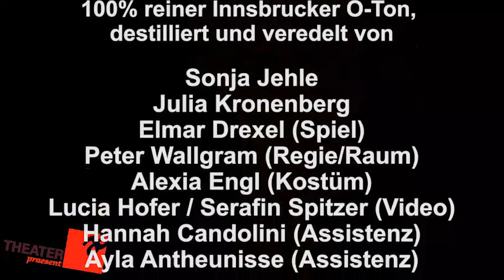Innsbruck, mon amour! - Theater Praesent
Für das Freie Theaterfestival 2014 („Wir ALLE sind Österreich. Eine Theaterreise in die Provinz“) begab sich Theater praesent auf eine literarisch-dramatische Spurensuche in die „Welt“- und Provinzstadt Innsbruck. Gesucht wurde der Innsbrucker Stream of Consciousness, die Écriture automatique der Hauptstadt, die Symphonie der Provinz, der O(riginal)-Ton zwischen Sillpark, Innkeller und Burenwirt. Wie ist das Leben in der Provinz, wie lebt sich’s in der Weltstadt, was treibt die Menschen um, wo sitzen die kleinen und großen Ängste, welcher private Imperativ leitet das Tun und was bedeutet – nüchtern gesehen – das fünfte Bier für die Diskursführung?    Herausgekommen ist ein Stück Heimat, oft humorvoll, manchmal nachdenklich, zuweilen bestürzend. Ein Theaterabend von Innsbruckerinnen und Innsbruckern für die ganze Menschheit!    „Innsbruck, mon amour!“ schaut den Leuten aufs Maul. Aber ernsthaft.